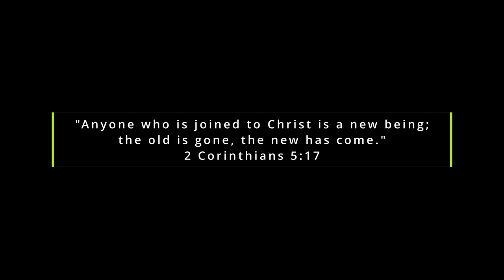How To Do Acrylic Application Tips (Part 1)| The BEST application technique | Clarissa Ama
Hey! I am introducing a new aspect to my channel, where I go into detail about certain topics related to acrylic nails.

Sorry if the quality isn't the best, I'm recording on my iPhone (WATCH IN HD).

MAIN PRODUCTS USED:

Nail Drill

Sanding Bands

Kolinsky Brush

UV LED Lamp